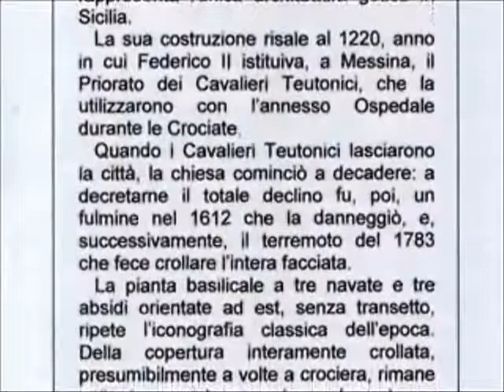Le chiese del periodo Normanno-Svevo - La chiesa di Santa Maria Alemanna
Quando, verso il 1220, s’inizia a Messina la costruzione della chiesa di Santa Maria degli Alemanni, in Francia l’architettura gotica sta raggiungendo il momento massimo della sua maturità e potenza espressiva, dopo aver definito le proprie fondamentali caratteristiche nella seconda metà del XII secolo nelle regioni della Francia settentrionale (Ile-de-France, Champagne, Piccardia), con un linguaggio assolutamente nuovo rispetto a quello degli edifici chiesastici di stile romanico.
Mentre sono in fase di costruzione le tre grandi cattedrali gotiche francesi, Chartres iniziata nel 1194, Reims nel 1211 e Amiens nel 1220, la chiesa di Santa Maria Alemanna costituisce, senz’altro, l’immagine più completa dello stile gotico nato in Sicilia in un’epoca particolare, quella sveva, con l’imperatore Federico II che non diede alcun impulso allo sviluppo dell’architettura religiosa siciliana. Per converso, intorno al 1220 appunto, autorizzò l’Ordine dei Cavalieri Teutonici ad istituire un loro priorato a Messina e ad edificare la chiesa ed un ospedale.
In Santa Maria degli Alemanni è inequivocabile il carattere unitario, negli elementi stilistici e architettonici, che ne fanno l’unico esempio di architettura gotica siciliana della prima metà del XII secolo.
La pianta basilicale a tre navate e tre absidi orientate ad est, senza transetto, ripete l’iconografia classica adottata per un gran numero d’impianti chiesastici sia coevi che anteriori, e attualmente risulta ridotta nel senso della lunghezza poiché, dopo il terremoto del 1783, la facciata principale subì un arretramento di diversi metri, al punto da essere molto vicina ai pilastri a fascio della prima campata. Della copertura, presumibilmente a volte a crociera, interamente crollata, rimane soltanto qualche traccia e lo schema architettonico-strutturale è eloquentemente dimostrato dai pilastri polistili a fascio, su cui impostavano le nervature costituenti l’ossatura portante delle crociere.
Gli archi ogivali, anche se di forme spiccatamente gotiche per le molteplici, sottili profilature modanate che li fasciano, e, per il nuovo rapporto di proporzione tra larghezza ed altezza, mantengono ancora il ricordo dell’ogiva arabo-normanna non riuscendo ad esprimere in pieno l’arditezza strutturale propria del gotico. Dai resti del portale principale e, particolarmente, di quello laterale nel prospetto nord, si desume chiaramente una diretta derivazione dalla scultura bizantina e romanica. Gli stipiti, ad esempio, sono decorati in maniera uguale nella partizione geometrica in sei formelle circolari, ottenute dall’intreccio di tralci terminanti in rosette e grappolini stilizzati, con l’unica differenza delle raffigurazioni decorative centrali: leoni alternati a grifoni nello stipite destro e figure umane a torso nudo in quello sinistro, tutti rappresentati nell’atto di piegare indietro violentemente la testa.
In sostanza, la chiesa di Santa Maria degli Alemanni costituisce un esempio, eccezionalmente unico per la Sicilia, di organismo architettonico interamente di forme gotiche borgognoni nei pilastri a fascio; nelle campate coperte con volte a crociera ad ogiva; nei costoloni variamente profilati; nell’insieme delle colonne sottili e slanciate; nei capitelli floreali di foglie a grappa, non dovuto all’operato di maestranze locali sempre restìe all’applicazione di forme nuove che si allontanino dal solco della tradizione, ma, sicuramente, ad architetti nordici al servizio dei Cavalieri Teutonici o di ordini monastici. Come sia riuscita ad imporsi, anche se solo episodicamente ed in maniera isolata, questa cultura architettonica gotica nella nostra città, è un affascinante mistero ancora vivo nelle strutture superstiti dell’Alemanna, che ci parlano di una spiritualità medievale destinata a rimanere per sempre ignota a noi che non siamo più “uomini da Cattedrale”.